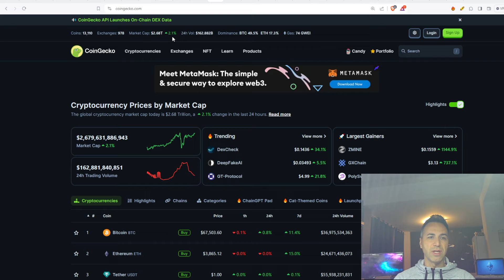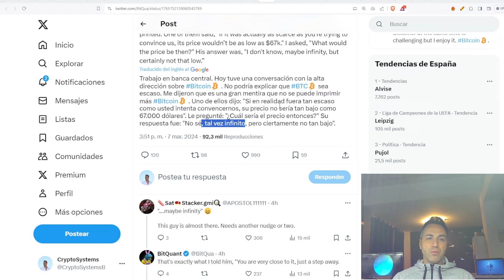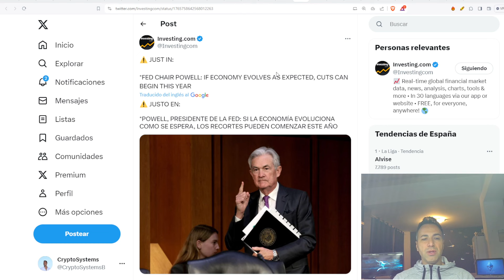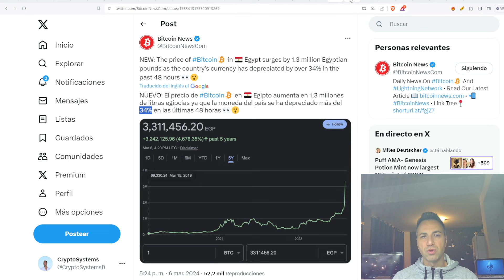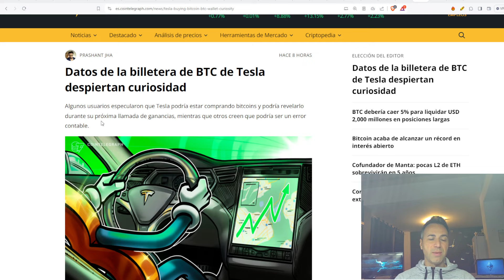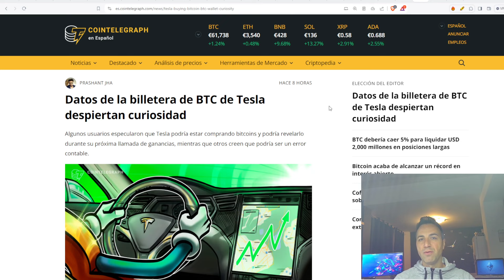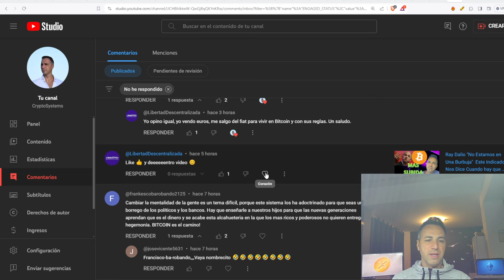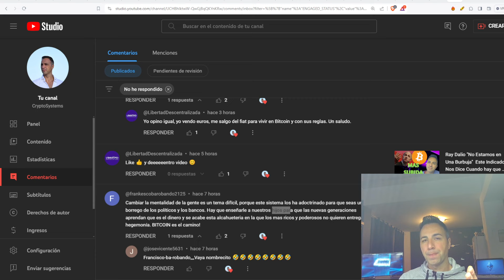La Escasez de BITCOIN le Puede Llevar a un Valor Infinito. TESLA Compra de nuevo BTC.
Hay gente de bancos centrales que entienden que algo con una escasez absoluta puede tener un valor infinito, Tesla compra btc de nuevo. Todo esto y mas noticias del mundo cripto.
Toma las riendas de tu economia y finanzas. Ultimas noticias sobre Bitcoin, cryptomonedas, economía, macroeconomía, finanzas.